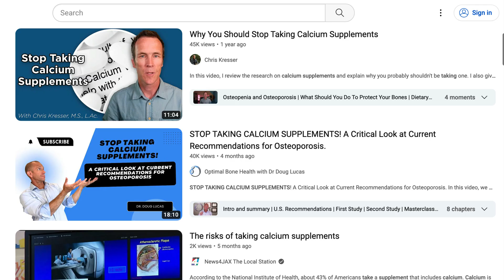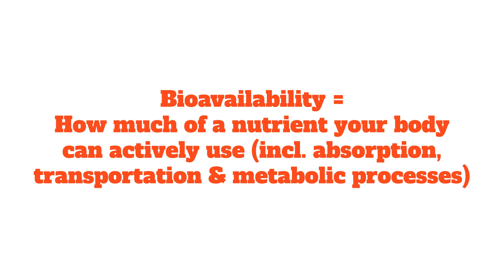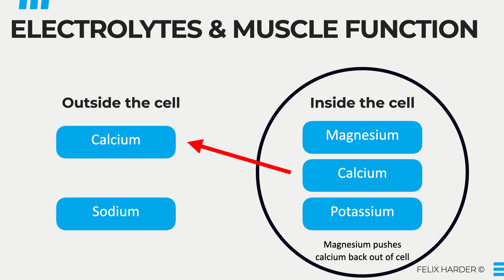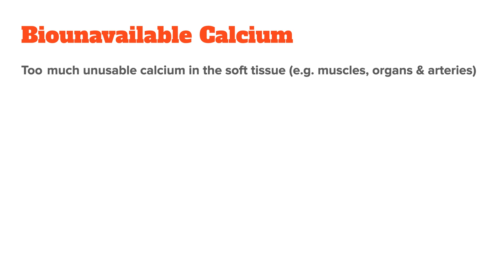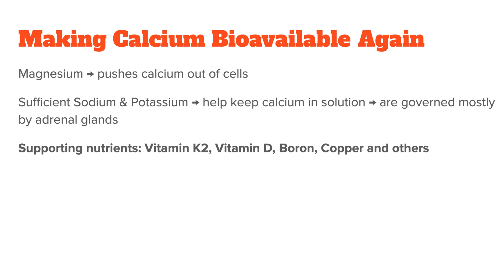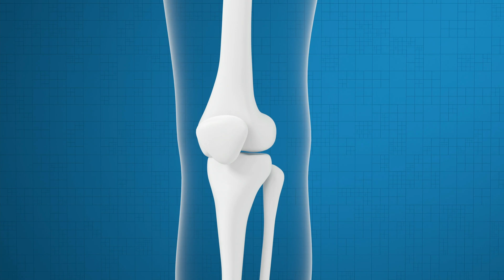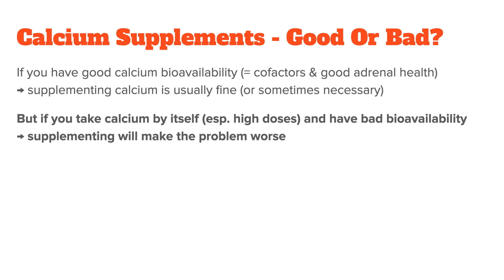Are Calcium Supplements Safe or Dangerous?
Depending on who you listen to online you will either hear that you must take calcium or that calcium supplements are super dangerous and will calcify your arteries and organs. So who is right and is calcium good or bad? Thats what I want to discuss in this video to help you decide.

- Timestamps -
00:00 Introduction
00:46 Tissue Calcification Risk
01:22 Calcium Bioavailability Explained
03:00 Why Biounavailable Calcium Is The Problem
04:05 How To Make Calcium Bioavailable Again
05:14 Are Calcium Supplements Good Or Bad?